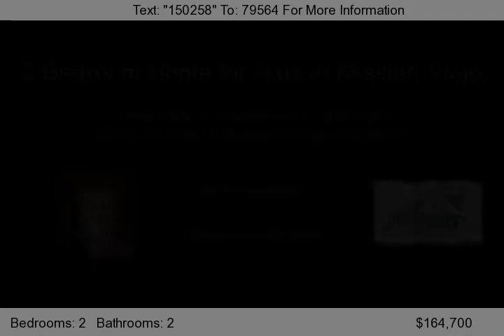22935 Via Cereza 3g, Mission Viejo, CA 92691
This 2 Bedroom Home for Sale in Mission Viejo is a great starter home for first time buyer or investors. This 2 Bedroom Home for Sale in Mission Viejo has 2 beds with 2 baths and 1 car attached garage and assigned parking space. This 2 Bedroom Home for Sale in Mission Viejo is close to schools and parks.  There is no one above or belowyou in this 2 Bedroom Home for Sale in Mission Viejo . Thi...